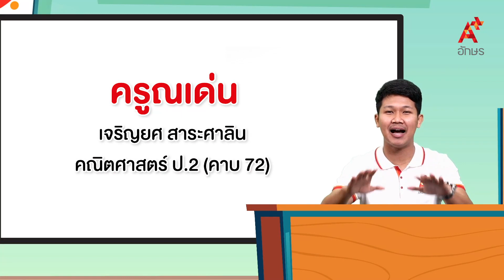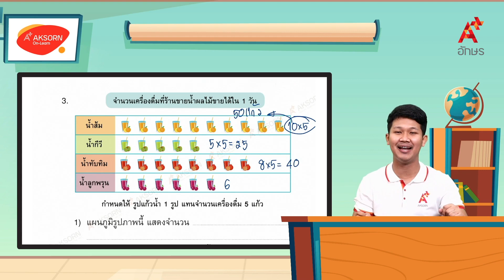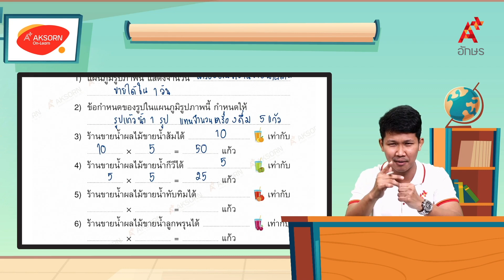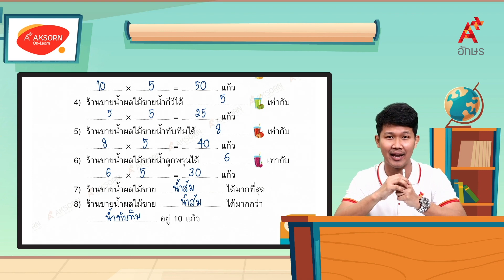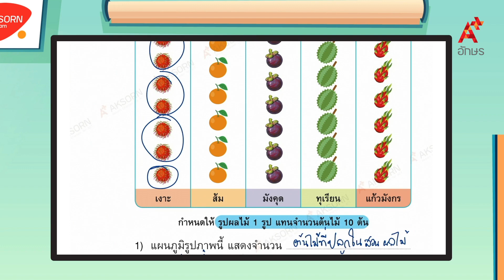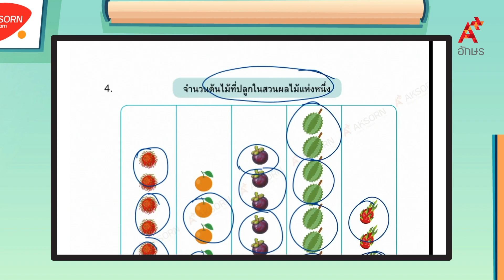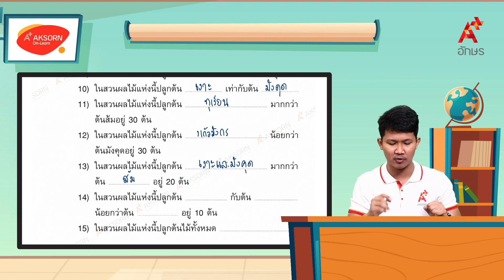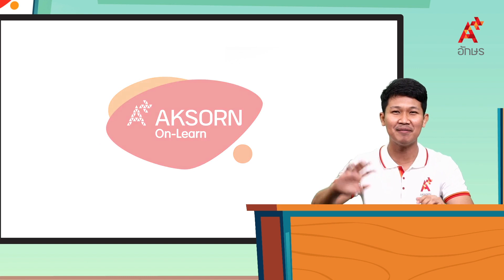การอ่านแผนภูมิรูปภาพ (3/3) | คณิตศาสตร์ ป.2 หน่วยที่ 12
คณิตศาสตร์ ป.2 เล่ม 2 หน่วยการเรียนรู้ที่ 12 การนำเสนอข้อมูล การอ่านแผนภูมิรูปภาพ (3/3)